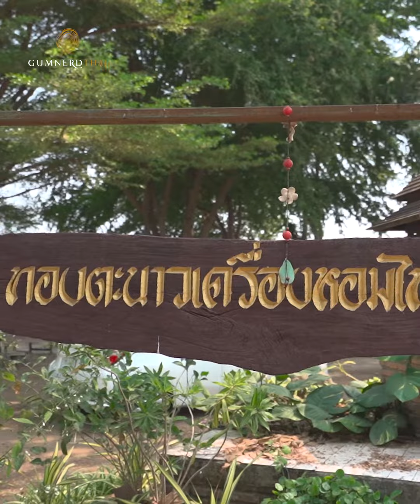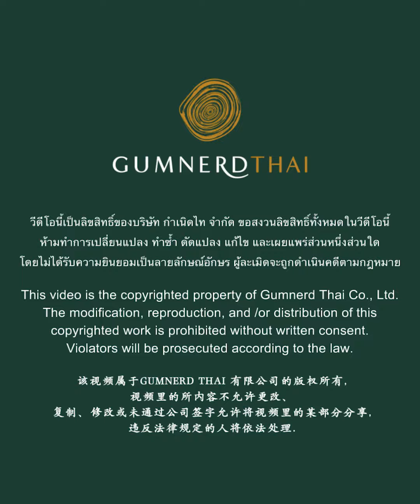ทองตะนาวเครื่องหอมไทยเดิม | กำเนิดไท GumnerdThai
ทองตะนาว ภูมิปัญญาเครื่องหอมไทยเดิม
กำเนิดไท เที่ยวไร้พรมแดน พาเที่ยวอุทัยธานีไปชมวิธีการทำธูปรักษ์โลกของ “ทองตะนาว” ที่ผลิตธูปหอมควันน้อยซึ่งเป็นสูตรเครื่องหอมไทยเดิม โดยใช้ไม้หอมธรรมชาติและใช้สีผสมอาหารในการย้อมธูป อีกทั้งมีเครื่องหอมโบราณชนิดอื่น ๆ ไม่ว่าจะเป็นเทียนอบขนม เทียนร่ำผ้า เทียนร่ำห้อง บอกเลยว่าหอมติดใจกลับมาซื้อซ้ำแน่นอน
📍พิกัด ต.เกาะเทโพ อ.เมืองอุทัยธานี จ.อุทัยธานี